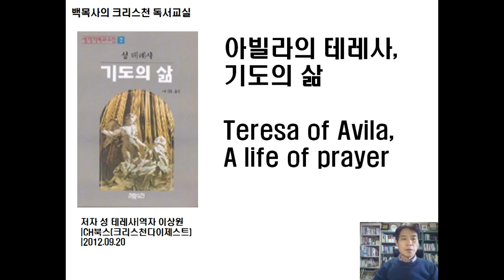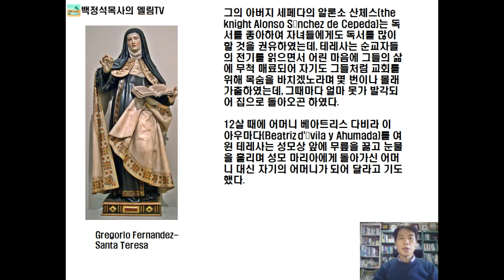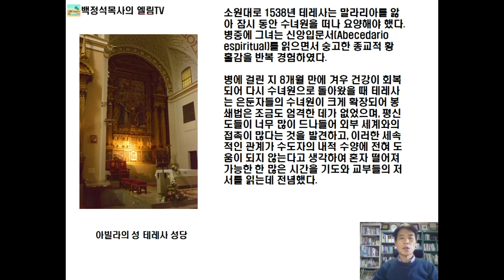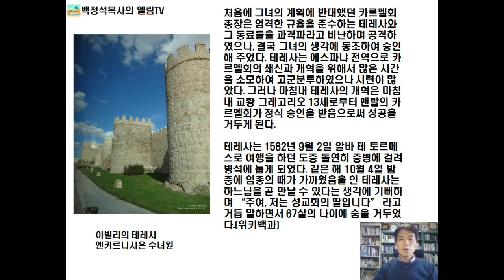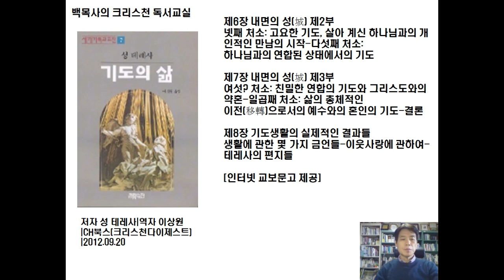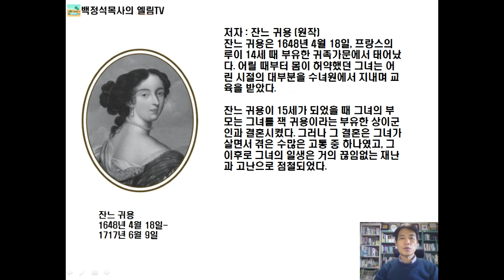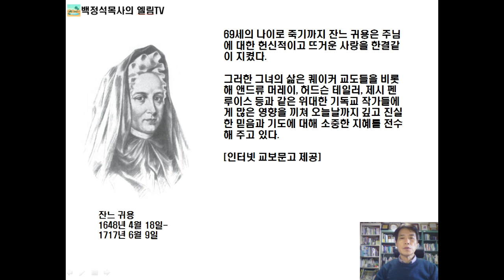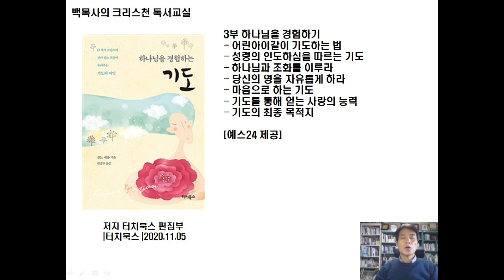기도의 고전 시리즈(여성편) : 아빌라의 테레사, 잔느 귀용